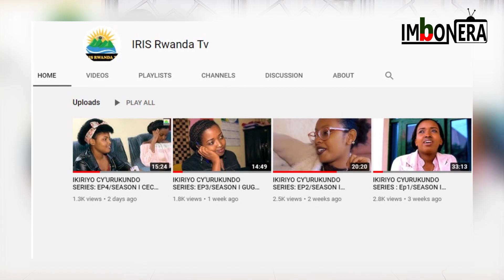Menya byinshi kuri iyi filime mpuzamahanga ikiniwe ku butaka bw'u Rwanda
Twaganiriye na bamwe mu bakinnye muri filime "Ikiriyo cy'urukundo", imwe muri filime zigezweho mu Rwanda. NSHIMIYIMANA Jean De Dieu (Gugu) na GATEKA Filly Chersy (Cece) batubwira byinshi kuri iyi filime